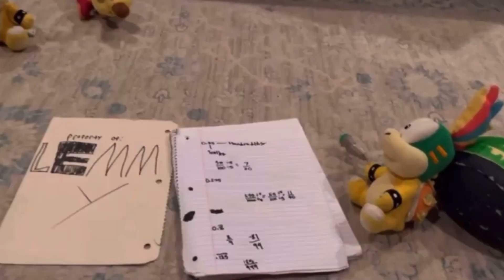Total Drama Plush Season 4 Reloaded’ Episode 10: Lost and Sound Part 1